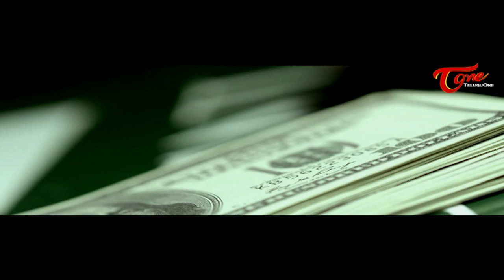Player Movie Theatrical Trailer | Parveen Raj | Shahy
Watch Player Telugu Movie Theatrical Trailer, Player is an upcoming movie of Parveen Raj and Shahy - Player Movie Theatrical Trailer with HD Quality.

Banner Name : Dream Merchants
Movie Name : Player
Star Cast : Parveen Raj, Shahy
Produced by : Yamuna Kishore,Jagadeesh Klluri
Written and Directed by : Gnana Saghar
Cinematography : Suresh.S